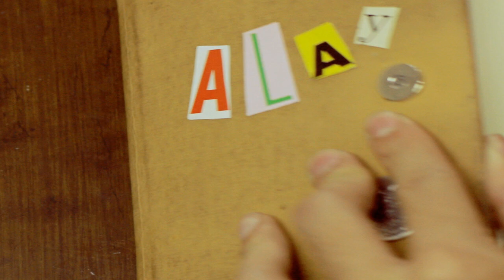Young JV - Alay feat. Akiko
...album coming out soon under Star Records.

Please VOTE on MYX.
2. REGISTER (FILL-UP THE REQUIRED DETAILS)
3. LOG IN
4. GO TO POLL BOX (RIGHT SIDE)
5. TYPE Alay - Young JV feat. Akiko CLICK THE CIRCLE BUTTON
6. CLICK VOTE, LOG-OUT
7. ONE VOTE PER USER PER DAY, SO PLEASE VOTE DAILY!  THANKS!  =)

"ALAY" LYRICS

Sa dami ng tao sa mundo
Walang sino man magpapantay sayo
Di ka utang ngunit 'kay laman ng aking isip
Ikaw ang unang laman ng aking panaginip
Kislap sa'yong mata'y parang bituin
Lumiliwanag ang gabing madilim
Sa t'wing makikita ko ang iyong ngiti
Nawawala lahat ng hirap ko nang madali
Nais kong magpasalamat
Sa pagibig na tapat
Para bang lumilipad ako sa langit
At ikaw ang bahaghari na nagbibigay ng kulay
Pakinggan ang aking awit
Na sa puso'y nanggagaling
Daanin man ng maraming pagsubok
Nakatatak pa rin pangalan mo sa aking puso

HOOK:
  PANA... PANA... PANA...
 IKAW ANG PANAGINIP...GINIP...GINIP
 LAMAN NG AKING ISIP, ISIP, ISIP
 SALAMAT SA IYONG PAG-IBIG
 PANA... PANA... PANA...
 IKAW ANG PANALANGIN... LANGIN... LANGIN
 SA PILING MO AY LANGIT, LANGIT, LANGIT
 ...NA TUNAY
 SA IYO INAALAY
 ANG KATUPARAN NG AKING PANAGINIP

Sa gitna ng gulo ng ating mundo
Walang oras na iniwan mo ako
Sa mga gustong humila sa'kin pababa
Ika'y taas noong kumapit at hindi ka nawala
Hawakan mong aking pangako
Pagibig sa iyo'y di maglalaho
Hanguin man nila ang kamalian ko
Hangga't meron akong ikaw, tama na ang buhay ko
Nais kong magpasalamat
Para kang mainit na kape sa umaga
Anumang pagod kagabi dahil sayo'y wala na
Ang tulad mo'y di nakukuha ng mahika
Yan ang totoo...
Ano bang masasabi pa?

REPEAT HOOK

Young JV: Inaalay sa'yo
  Mamahalin kita...  Ooh...

Akiko: Ooh...  Inaalay ko sa'yo...
  Hoo...  Ang awiting ito...
  Ooh...  Yeah...

REPEAT HOOK